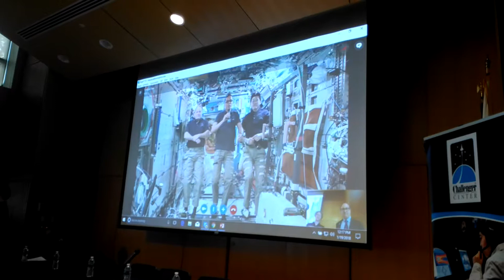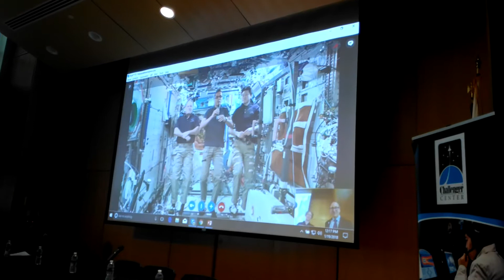Framingham State Skypes with the International Space Station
Students from Framingham State University Skyped with astronauts on the International Space Station Friday.